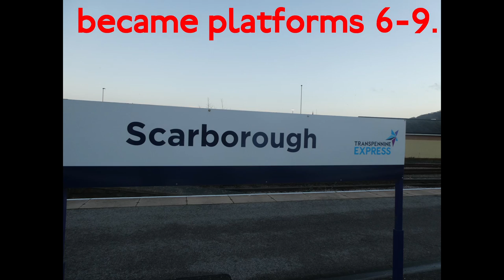A Brief History of Scarborough (SCA) Railway Station